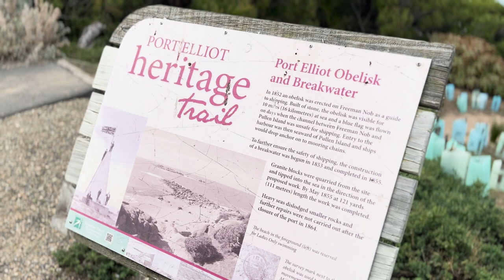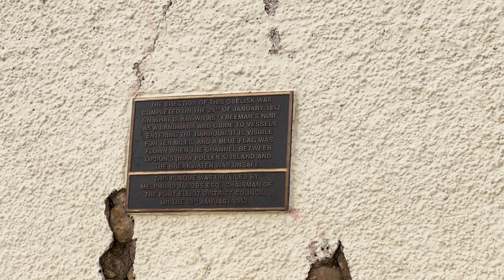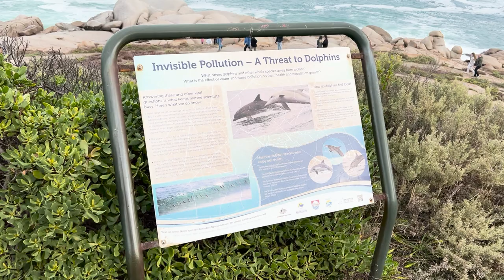TRAVELOGY PORT ELLIOT AUSTRALIA SELATAN EP48/01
Port Elliot adalah sebuah kota kecil yang terletak di South Australia, sekitar 70 kilometer sebelah selatan Adelaide. Kota ini dikenal dengan pantainya yang indah, suasana yang tenang, dan berbagai aktivitas luar ruangan seperti selancar, berlayar, dan memancing. Port Elliot juga memiliki sejarah yang kaya dan sejumlah bangunan bersejarah. Tempat ini sering menjadi tujuan wisata yang populer, terutama bagi mereka yang ingin menikmati keindahan alam dan pesona pantai. Tempat healing selepas kerja, berjarak hanya 2 jam dari tempat tinggal saya. Hempasan ombak membuat saya kangen untuk berkunjung ke tempat ini lagi. Saya bakal terus menjelajahi isi bumi! salam Travelogy!